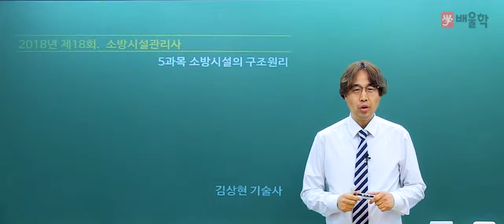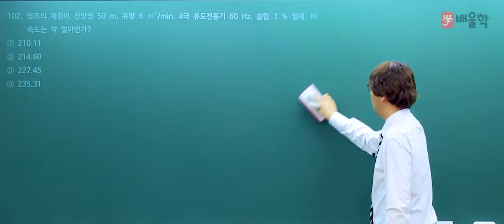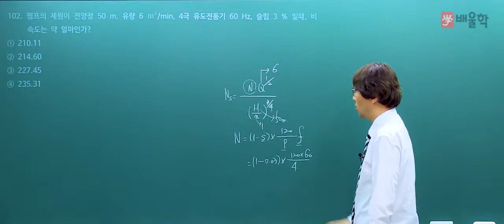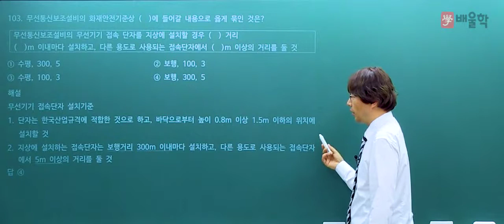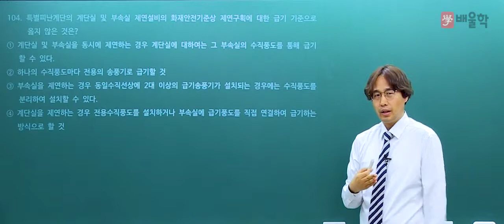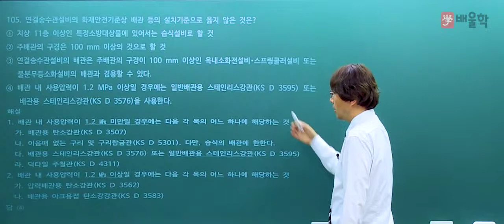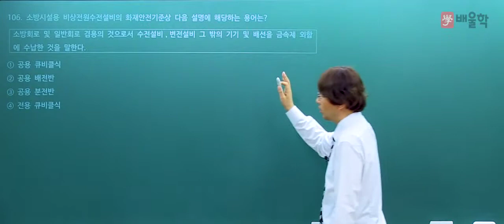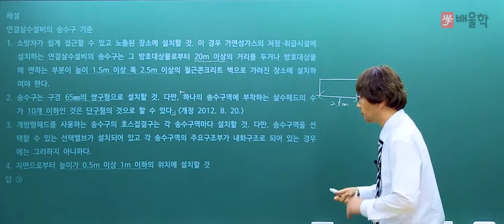[배울학 소방시설관리사] 2018년 소방시설관리사 제 18회 기출문제 (5과목 소방시설의 구조원리 101번~107번) - 김상현 기술사